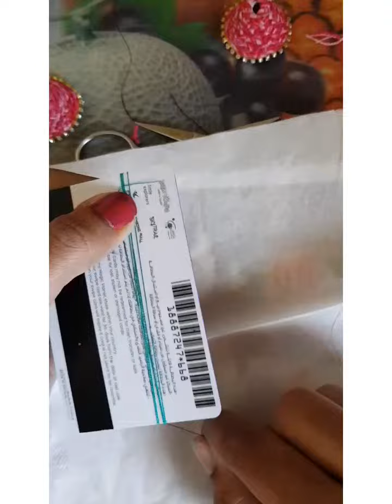Simple tassel stone chain earing